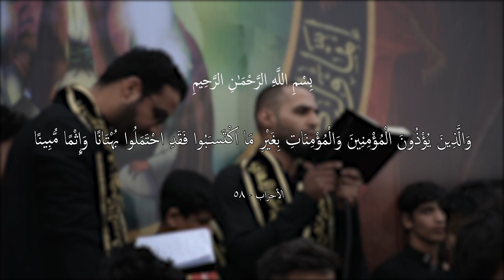راب مهدوي اسلامي | جيتك أشكي | أداء: علي النقيب | محمد المرشدي | (عصر القبورية )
::: راب مهدوي اسلامي :::
|| جيتك أشكي
|| أداء: علي النقيب | محمد المرشدي
|| كلمات: أم أدم الكربلائي

ذِكــر الأشبال: محمد جاسم | مؤمل عودي | أمير عباس | أبو تراب صباح | مرتضى أحمد | محمود علاء | وعلي عبد الأمير | ماجد صباح | زين العابدين علي | محمد ناظم |أحمد محمد | عباس فاهم | حسن فلاح | محمد تكليف | مهدي حميد | مصطفى عباس | حسين خيري | علي مسلم | مرتضى نجم | محمد باقر | كرار عباس | علي زاملي | محمد البديري | أحمد جياد | محمود عباس | زيد كاظم | عباس حميد | محمد مهدي | علي الميالي | علي حسين | عباس نعمة | باقر هادي | محمد باقر | علي أحمد

ذِكــــر: سجاد محمد | حسن البديري | مقتدى البديري | منتظر كاظم | ليث الخيكاني | عباس فؤاد | حسين فلاح | حسين حلواص | حسين عماد | هشام العبودي | منتظر البديري

|| المهرجان {21} " شور منهج آل الرسول .. تَقْوى - وَسَطِيّة - أخلاق" | الديوانية - آل بدير

|| نصُ القصيدة::

ها يمهدي جيتك أشكي
من مصايب هالزمان
تشوف بعينك إلي صار
علينه جثت الأحزان
صار القتل عالهويه
ورحل بعيد الأمان
ما بگلوبنه غير أوجاع
يا مهدي وكل حگنه ضاع
والسفينه ابلا شراع
تغرگ وينك يا سفّان
وتغيرت هاي الناس
وماكو لا رحمه وإنصاف
يوسف مر بيه سبع سنين
وعمرنا خلص عجاف
ضاع الدين اسمه ورسمه
وموده صار الانحراف
انهض يا مهدي الأمه
وانقذنه من هاي الغمه
يا شمس وتنور الظلمه
يالحارت بيك ألاوصاف
ونحشّم ابصوت الغيره
و نستنهضكم يا شباب
يالقوتكم تبني الأمه
وانتم للنهضه أسباب
انحارب فكر الجاهليه
وننصر مهدينا إلي غاب
شدّوا الهمه وخل نتساعد
ونخلي الساعد عالساعد
حياكم شباب الواعد
راس التكفير منكم شاب
إخذ دورك بالمجتمع
وانشر أصول وعلوم
صير السيف ابوجه الظالم
وحارب كل فكر مسموم
كرّس نفسك للقضيه
وظهور المهدي محتوم
سلّح نفسك بالعقيده
دين التكفير خل انبيده
مجد الإسلام ابزود انعيده
درب الحق ابدم مرسوم
كلمات/أم آدم الكربلائي